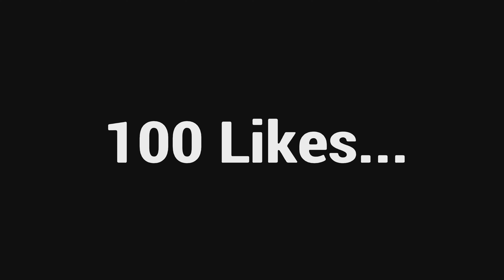NBA 2K25 HOW TO GET HALLOWEEN CLOTHES IN NBA 2K25 NEW SEASON 2 REWARDS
Welcome to the Official YouTube channel of Vidal

Started YouTube: Oct 13,2017

bitcoin :1JWYM5Mh1EkpmQwBZpKGEN59RS89q81vFU
ethereum :0xCdCb3f83A75f31EaE1988b6B6426079bcD77b363